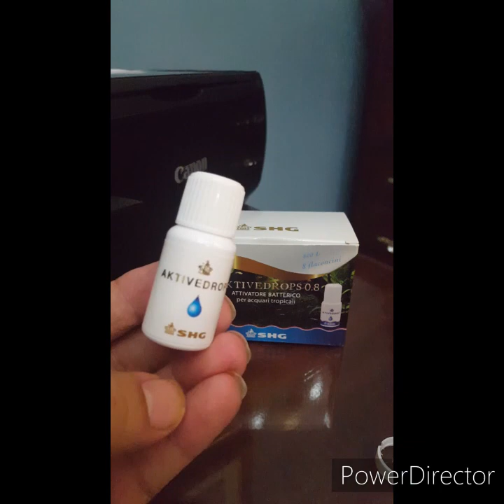aktivedrops 0 8 shg HD 720p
Descrizione e modalità di somministrazione dell'attivatore batterico Shg ACTIVEDROPS 0.8